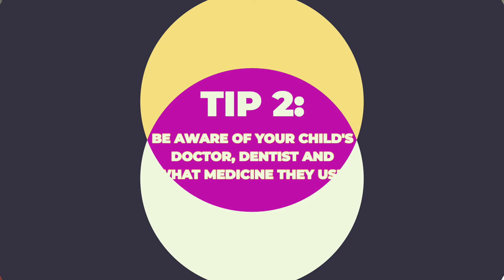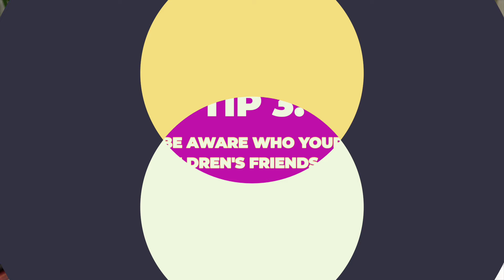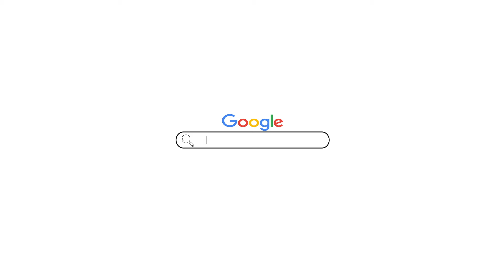Help For Dads Representing Themselves in Court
If you are a father representing yourself in court then this video is for you - I am sharing my experience as a family law solicitor over the last 20 years, by letting you know my top tips to winning your case. Its not as daunting as it first seems and after you have watched this video then I am confident that you will be able to boss it in the court room. Enjoy!

Legal Queen Bio:

Tracey Moloney is a practising solicitor of family law in England & Wales. She has grown her TikTok, Instagram and Facebook audience by giving out free 'family law' information. She has since set up her own Discord community where she goes live throughout the week answering questions from her followers, and she continues to push on with her mission to help as many people as possible.

Talk to a member of our team about a 1 hour consultation to discuss your situation!